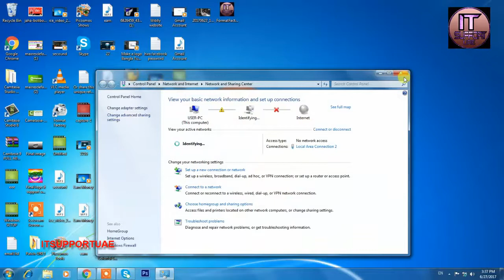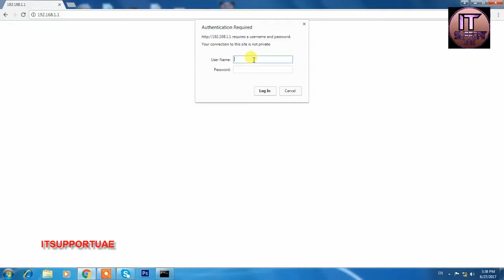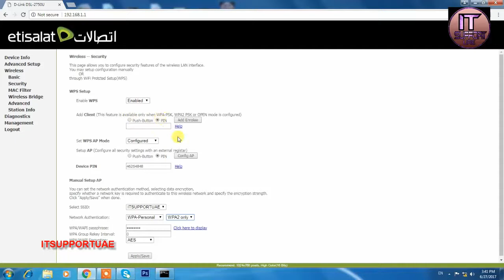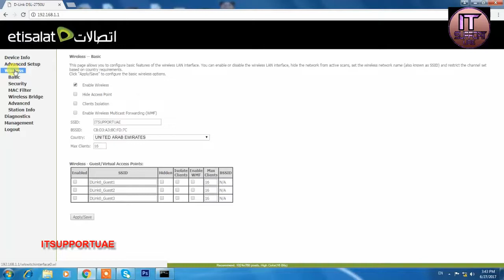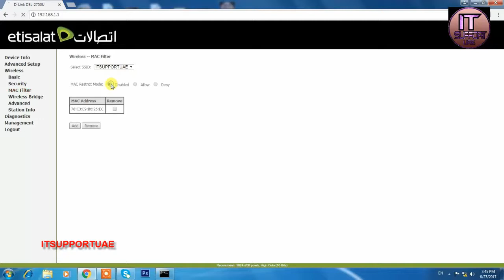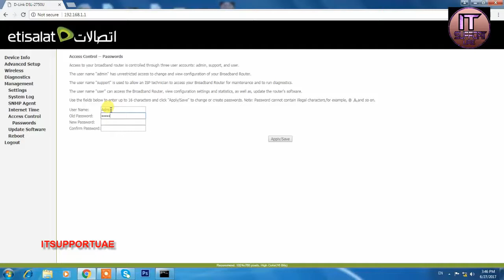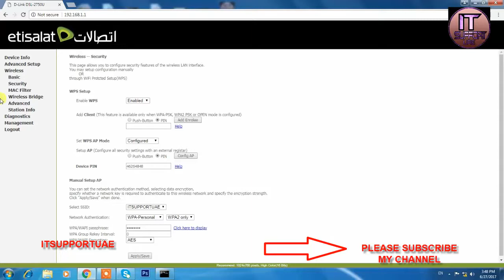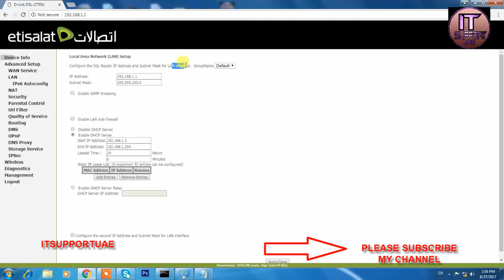Get IT Solution How to configuration Dlink wifi router step by step 2017 Tutorial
Get IT Solution In This Video I will Show You How to configuration Dlink wifi router step by step Bangla Tutorial 2017